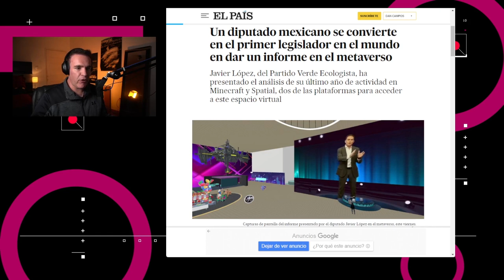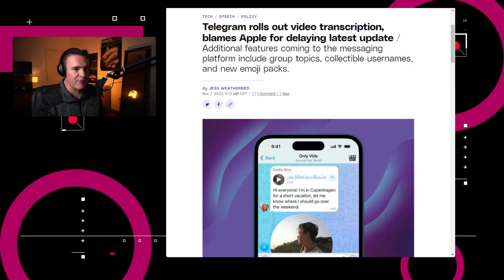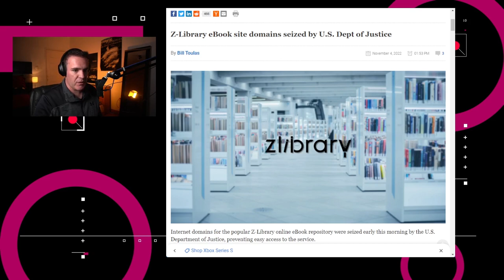Confiscan dominios de Z-Library - NTX 244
Informes de gobierno en el metaverso, confiscan dominios de Z-Library y recuperan más de 3 mil millones de dólares en Bitcoin.

Noticias:

00:15  El diputado Javier López Casarín es el primer legislador a nivel mundial en presentar un informe de actividades desde el metaverso.

00:50 En diciembre, Aribnb permitirá a los clientes mostrar el costo total por estadía, incluyendo las tarifas, en lugar de solo mostrar el costo por noche.

01:13 La aplicación de mensajería Telegram incorporó la opción de transcripción de mensajes de video, la cual estaba disponible para los usuarios de Telegram Premium pero ahora puede ser usado por todos.

01:40 El Departamento de Justicia de los Estados Unidos anunció que las fuerzas de la ley recuperaron $3,360 millones de dólares en bitcoin

02:03 El Departamento de Justicia de los Estados Unidos confisco los dominios de la biblioteca digital Z-Library, la cual ofrecía acceso a más de 11 millones de libros y 84 millones de artículos.

03:01 Análisis:  La Difusión Cultural Ilegal